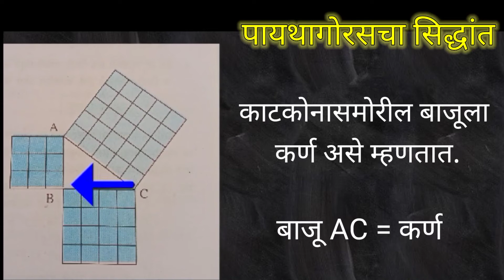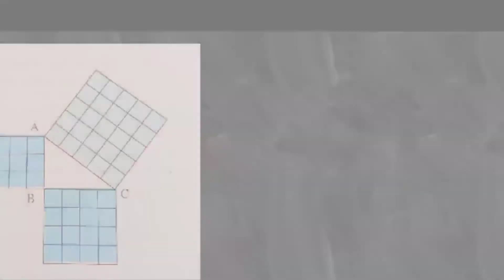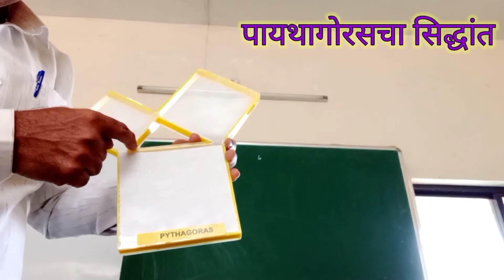पायथागोरसचा सिध्दांत | Theory of Pythagoras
अधिक सरावासाठी खालील लिंक सोडवा.